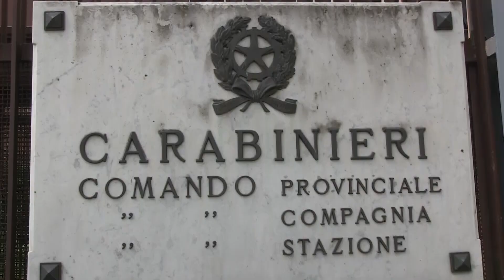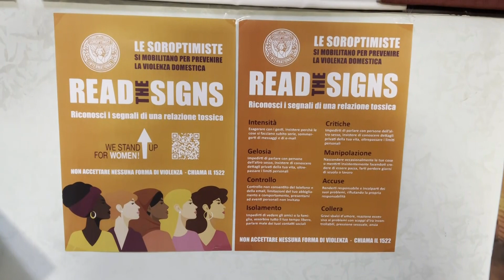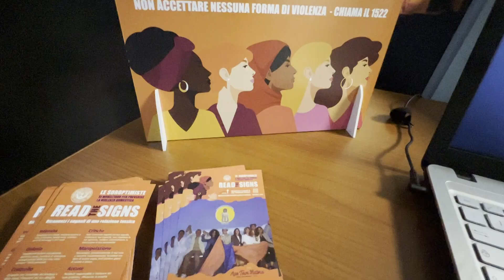Matera, nella caserma dei Carabinieri una "stanza d'ascolto" per le donne vittime di violenza